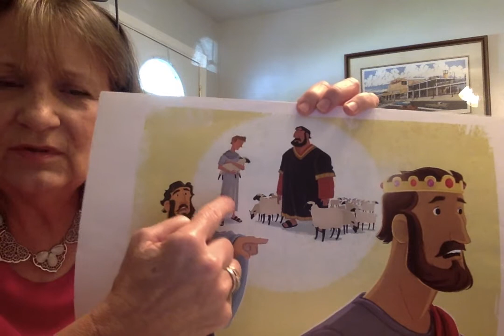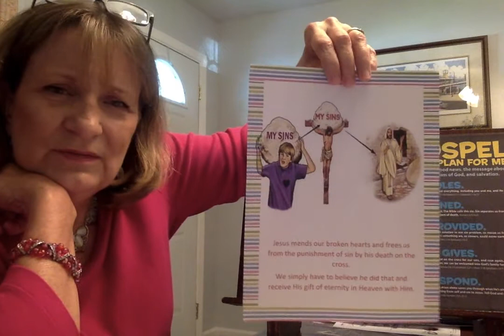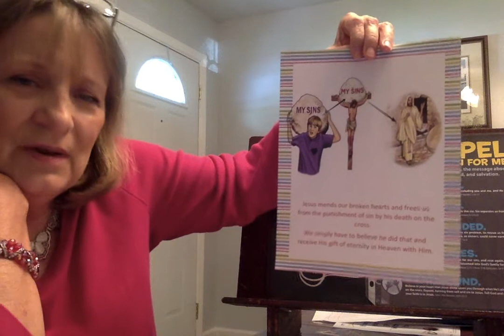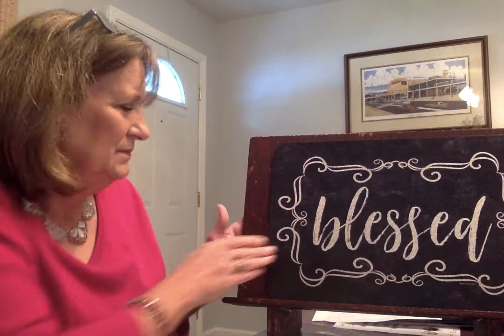RiverKidz Sunday School Lesson with Mrs. Cindy